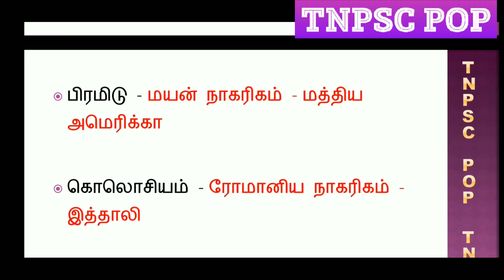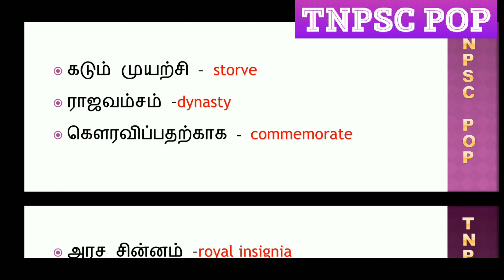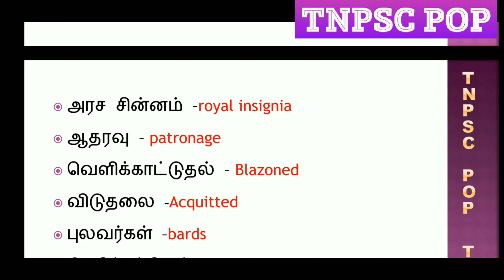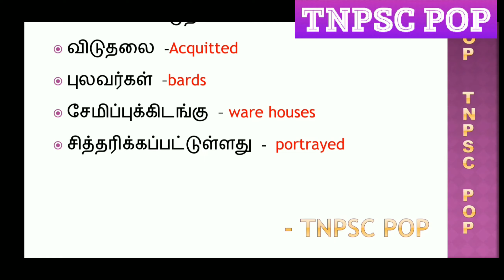unit 8 சங்ககாலம் பகுதி - 12